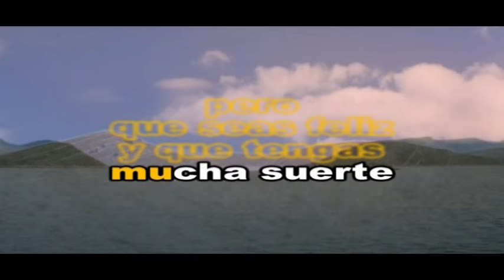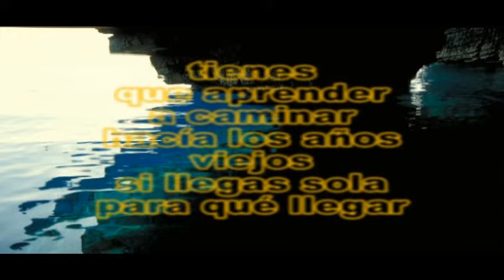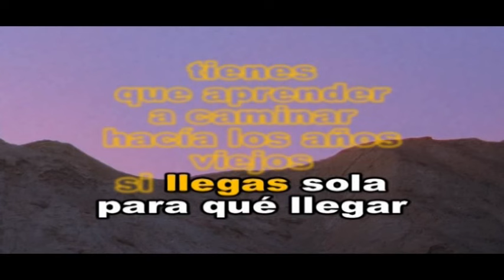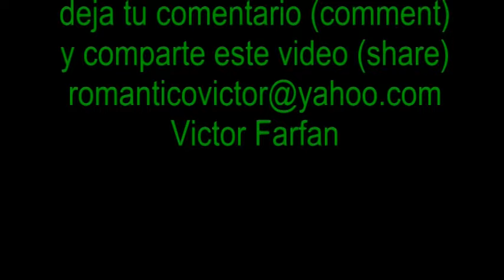LEO DAN QUE DIOS TE ALEJE DE MI KARAOKE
LEO DAN QUE DIOS TE ALEJE DE MI KARAOKE, DALE ME GUSTA ,COMPARTE, SUSCRIBETE Y COMENTA GRACIAS Y BENDICIONES A TODOS, AL COSTADO DE SUSCRIBIRSE DARLE CLICK A LA CAMPANITA PARA RECIBIR MIS NUEVOS VIDEOS SUERTE AMIGOS.